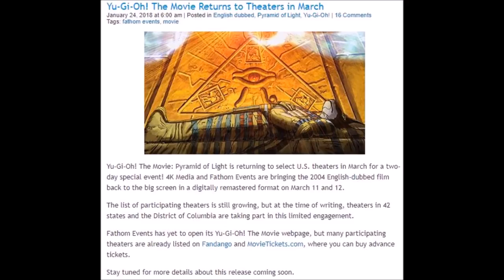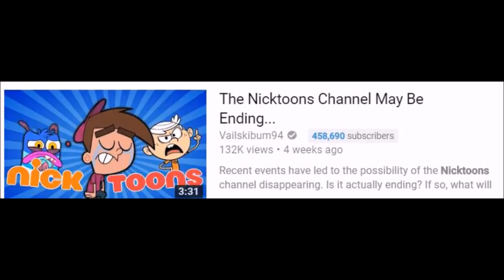Yu-Gi-Oh The Movie: Pyramid of Light RETURNING To U.S. Theaters!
PLEASE CHECK MY PINNED COMMENT FOR MORE NEWS REGARDING THIS ANNOUNCEMENT! :)

So it looks like Pyramid of Light will be returning to select theaters for a couple of days in March! I break down what this could mean for Yugioh as a whole, as it seems the move is completely out of the blue.. Or is it? I hope you all enjoy! :)